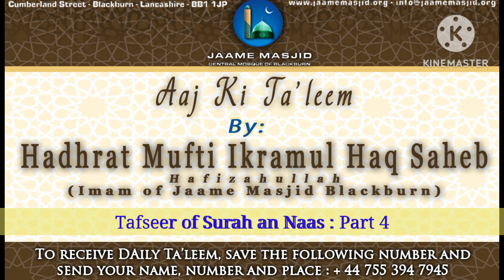Tafseer of Surah an Naas : Part 4 : Aaj Ki Ta'leem : Hadhrat Mufti Ikramul Haq Saheb Hafizahullah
*Tafseer of Surah an Naas*
Part 4

اما بعد

القرآن - Surah 114 الناس - Ayah 1-6

قُلْ اَعُوْذُ بِرَبِّ النَّاسِ
Say, "I seek refuge with the Lord of mankind,  1

مَلِكِ النَّاسِۙ
the King of mankind,  2

اِلٰهِ النَّاسِۙ
the God of mankind,  3

مِنۡ شَرِّ الۡوَسۡوَاسِ  ۙ الۡخَـنَّاسِ
from the evil of the whisperer who withdraws (when Allah's name is pronounced),  4

الَّذِىۡ يُوَسۡوِسُ فِىۡ صُدُوۡرِ النَّاسِۙ
the one who whispers in the hearts of people,  5

مِنَ الۡجِنَّةِ وَالنَّاسِ
whether from among the Jinn or Mankind.  ؏  6

_when we do zikr of Allah Ta'ala, shaitan disappears_

_the first attack of shaitan is on the iman and beliefs. He will try to put doubts on iman_

_one common illness we may have or our children have is the question WHY?_

_this shouldn't be said.. When the king of this world commands us, generally we don't question why? But we abide_

_more than this, when Allah Ta'ala, the Almighty, the All Wise, tells us to do something, we shouldn't ask why_

_our Deen is not based on our question why... Plus our Deen is compatible for everyone... This question why will take one towards having doubts_

_Hadhrat Shaikh RA has mentioned in the virtues of hajj that there is a person who believes in our Deen, but doesn't follow the commands, that's his weakness, he doesn't object or reject any part of Deen, he respects the aspects of Deen_

_actually, there was a time that even non Muslims used to respect the parts of Deen, they would ask Believers to pray something and blow on water.. They used to cover their heads during azan_

_this has disappeared, from Muslims also.. One reason is because of this question why_

_so, we should have full faith in our Deen, there is no doubts in it_

_our attitude should be like of the Sahabas.. That they heard and accepted... Not we hear, but we object and question_

_this quality is mentioned in end of Surah al baqarah.. Where Allah Ta'ala has spoken about what we will be accounted for.. Those thoughts which we hide will also be accountable_..

_the Sahabas got really worried that at times evil thoughts come to our minds, that us difficult_

_Allah Ta'ala reveals to Nabi صلى الله عليه وسلم that Believers should listen and accept... Meaning they shouldn't object or question.. Remember this is because Allah Ta'ala doesn't burden anyone more than he can cope.. That means thoughts which come and go, no account will be taken_.

_Hadith also clarifies this that thoughts which are only thoughts, no further steps are taken, then no account will take place_

_imagine if the Sahabas were to object 1st ayah was revealed.. It would have become very difficult_

_so, our attitude should be to hear and accept.. Not to object_

_Hadhrat Mufti shafi Uthmani RA has written somewhere that the rank of revelation from Allah Ta'ala is beyond our understanding, even if the entire humanity get together to understand it.. They maximum reach is where the basic revelation begins_

_to conclude, we should leant to accept our Deen, have full faith.. Not to object_

_we ask Allah Ta'ala tomorrow grant us all the ability to understand and practice ameen_

*25 Jamadiul Ukhra 1444AH*
*18 January 2023*